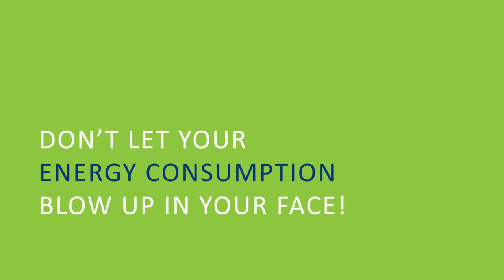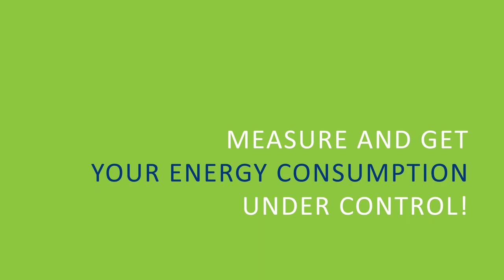Compressed Air Savings in the Glass Industry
The glass industry is one of the biggest consumers of compressed air. It is used a.o. in the production process itself for glass blowing, but also transport and packing. The compressed air consumption can take up to 25% of the electricity bill and savings can be up to 50%! So start saving now.